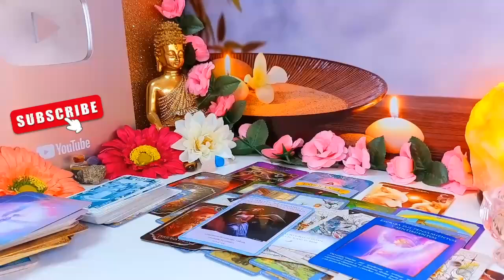VIRGO, SOMEONE IS DRINKING & IN THEIR FEELINGS OVER YOU 👀 YOU CAN FEEL THEIR ENERGY! OCTOBER 2024